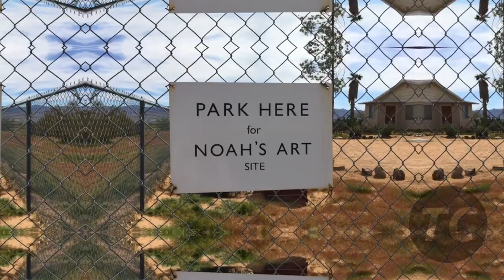Who was Noah Purifoy?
Artist Noah Purifoy used Joshua Tree as a canvas for a 10-acre desert wonderland. His commentaries on technology, the environment, and racism spring to life in numerous found art installations covering the grounds. If seeing Joshua Tree for the first time isn't enough to move you towards visiting this area, we hope our latest ForTheCulture spot will.

EXPLORE MORE WITH SEPI!